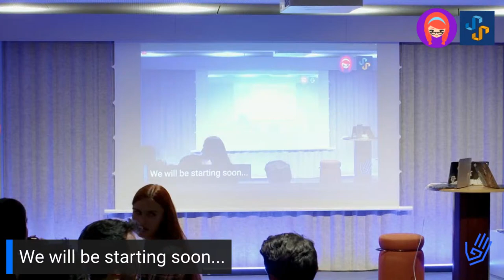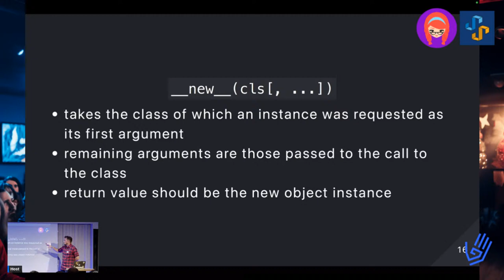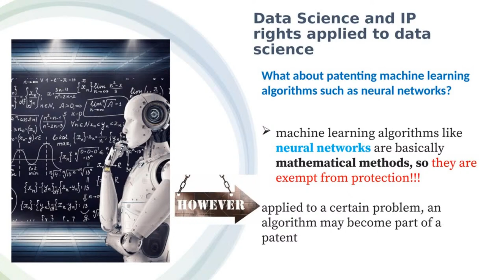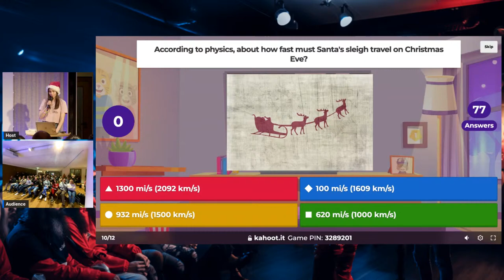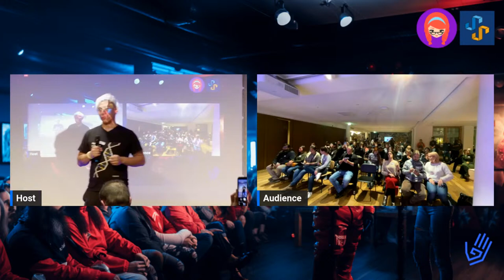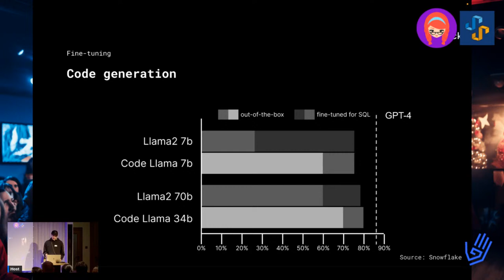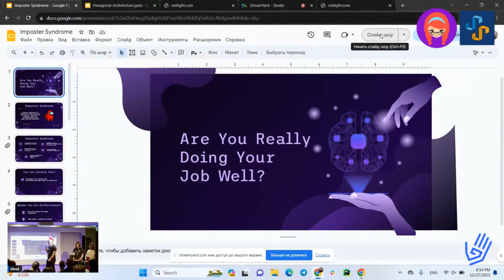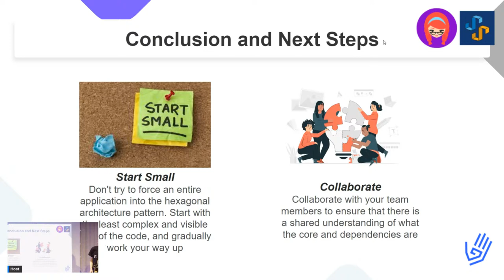November Python Christmas Meetup: Metaprogramming, Patents & LLMs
Welcome to our next Xmas live event on November 27th, 2023 featuring three fantastic talks!

🎅🏼 Schedule:

👉 19:00 - Rafael Kübler da Silva: "An introduction to Python Metaprogramming"
This talk will introduce metaprogramming concepts available in Python and their potential applications. Metaprogramming techniques leverage the language’s dynamic nature, offering developers the opportunity to craft highly adaptable code via higher-order functions, decorators, and metaclasses.

Rafael is a Software Engineer at Netlight, skilled in Python, C#, and Java. His journey through diverse sectors like Healthcare and Robotics has equipped him with a unique perspective and adaptable skills. He’s eager to share his expertise and enthusiasm with the PyMunich community, embracing both challenges and collaborative opportunities.

👉 19:20 - Ekaterina Liseva: "Intellectual Property Rights for Data Scientists"
The talk will be directed towards the importance of IP rights and the types of IP rights applying to data science. Some answers concerning the ownership of data stored in databases as well as why nobody patents neural networks will be also covered. Some general aspects regarding the patenting of software inventions would be discussed as well as the IP rights behind Python.

Ekaterina is a Patent Engineer with 7 years of experience, and has a rich background in technical fields such as 3D printing and autonomous driving, making her well-versed in the intricacies of patenting for software and data innovations. Her international experiences, spanning from Germany to Costa Rica, have honed her ability to bridge cultural and technical divides, supporting inventors in their quest to protect their ideas.

👉 20:00 - Andrey Cheptsov: "Leveraging open-source LLMs for production"
This talk examines using open-source LLMs for real-world purposes. It compares the benefits and drawbacks of open-source LLMs to proprietary options like OpenAI. The discussion covers the economics of hosting open-source LLMs, highlights serving frameworks, explores cloud GPU availability, gives an overview of key open-source LLMs, and shows how to run and fine-tune these models using the dstack open-source tool.

Andrey is the creator of dstack. He is passionate about open-source and developer tools. Previously, Andrey worked at JetBrains with the PyCharm team.

👉 20:20: Lightning Talks:
Mariatta Wijaya: "PyCon US insights"
Valeria & Alina from Tech-5: "Overcoming Imposter Syndrome in Tech"
Vlad from Tech-5: "Hexagonal architecture for Python developers"

- Anton, Laysa, Eugene, Olga, Daniela & Netlight ✌️